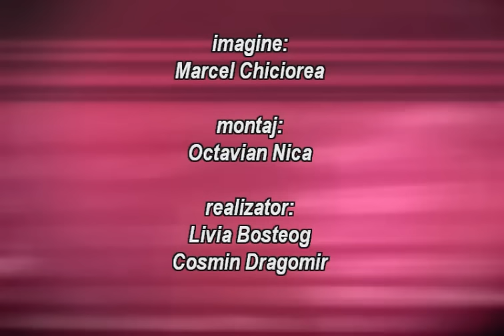Ora Adolescentilor cu Livia Bosteog si Cosmin Dragomir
Invitati: Teodor Marcu si Dragos Pantazica